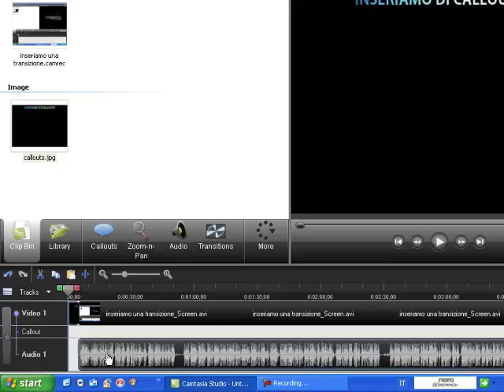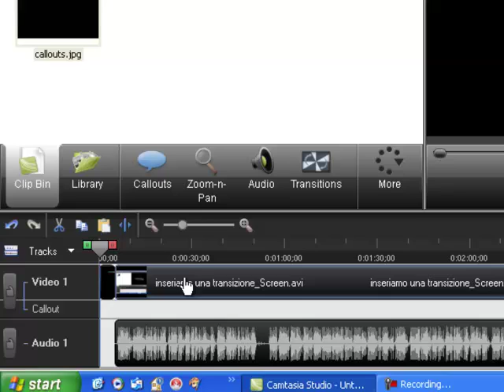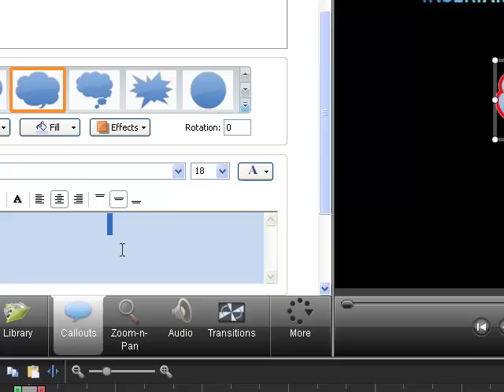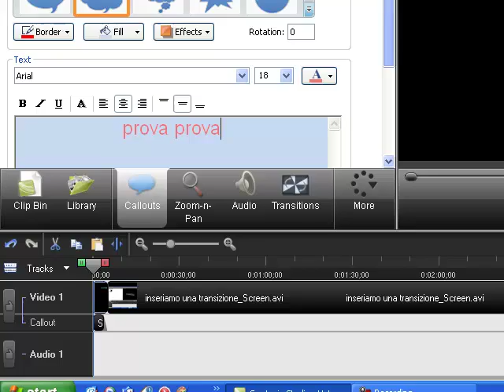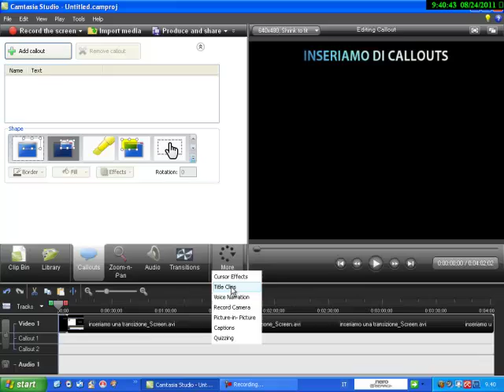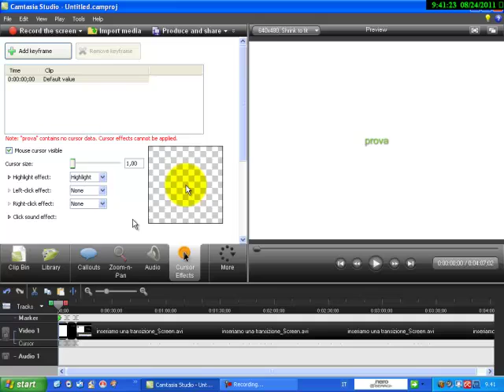Videotutorial Camtasia Studio N. 3 Applichiamo una Vignetta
Segui il tutorial dal sito:
Guarda anche gli altri esercizi.